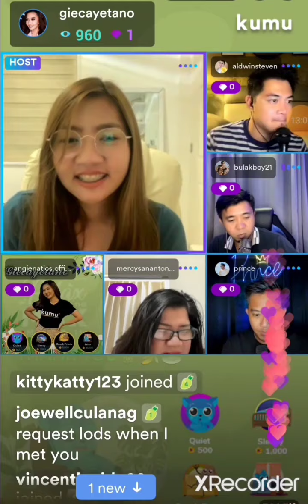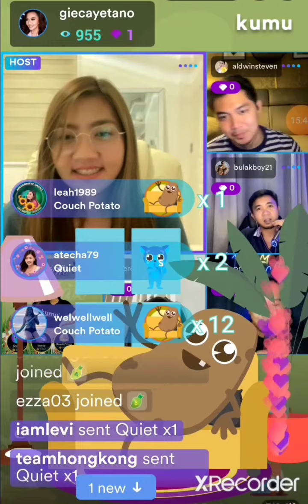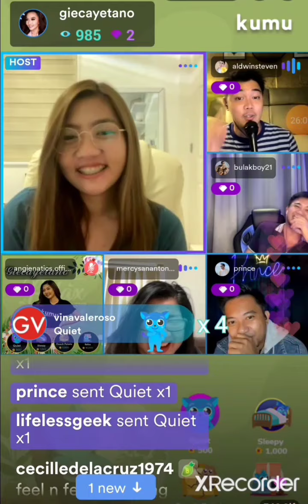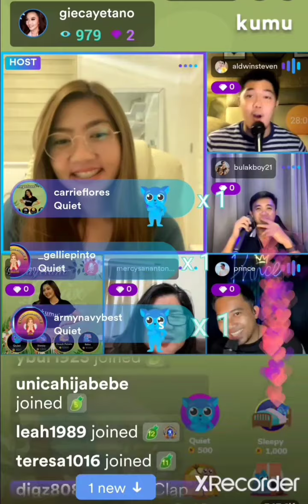You're the only"One"💝🌻🌻🌻🌻🌻💗💗"GIECAYETAN"💗giecayetano